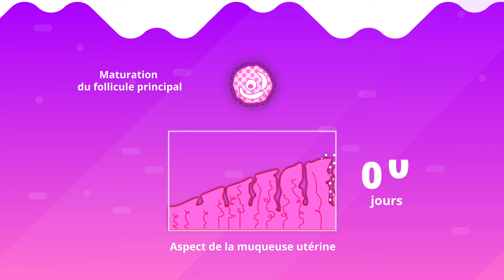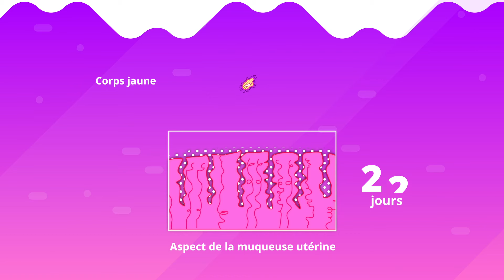Corps humain : de la fécondation à la puberté (SVT 2de)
Cette vidéo Bilan est en lien avec le chapitre 14 de notre manuel de SVT 2de.